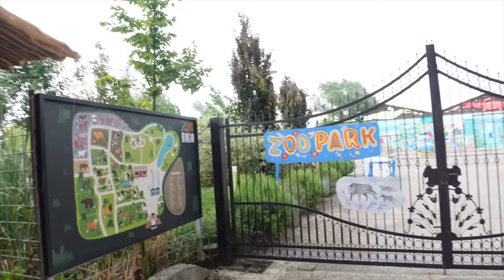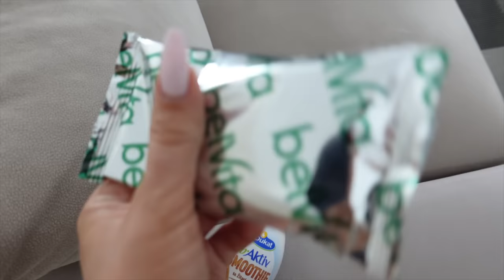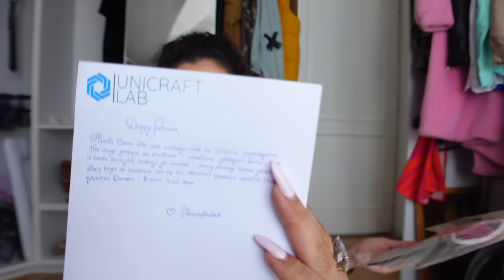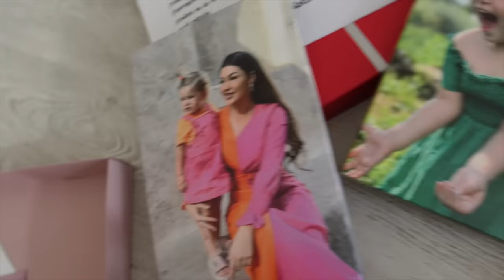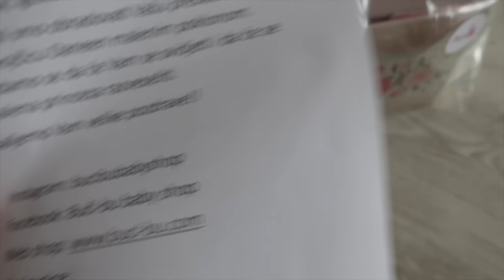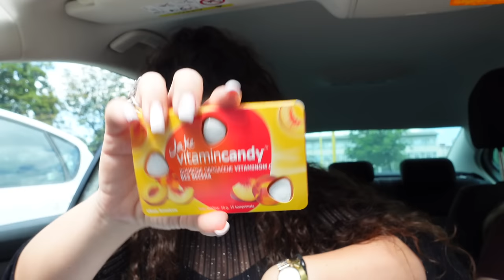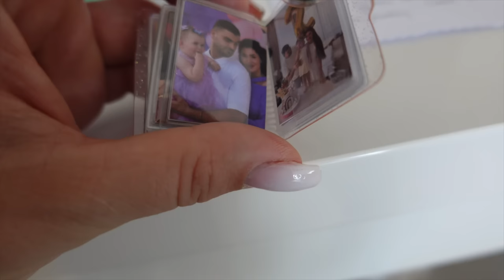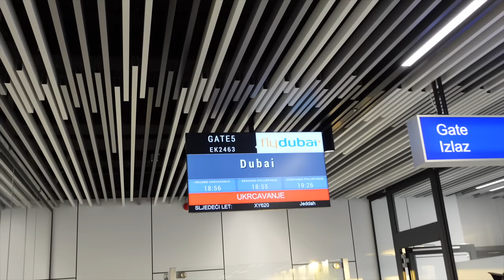Bosna drugi dio, predstavljamo domace brendove i vracamo se u Dubai